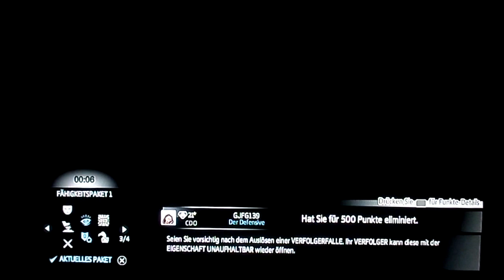Assassin`s Creed 3 -AA - Clans WBA -TNA-BHP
UNFAIR MATCH? Yes! Just for fun! But we need more points! LOL I´d invited BeppeLaRaza (TNA)  with Angel-Of-Virts(WBA) and Monsterdiablo89. Adjust HD for better quality.